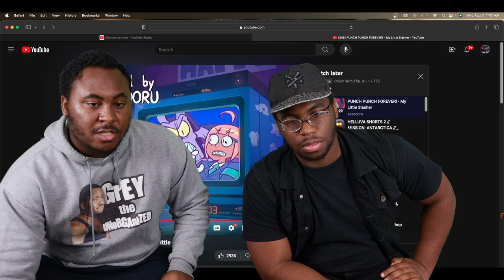Im Going TO JAIL | PUNCH PUNCH FOREVER! Episode 2 Reaction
Today we are watching PUNCH PUNCH FOREVER! - My Little Slasher

            OR

Also Checkout The Original Video Here:

PUNCH PUNCH FOREVER! - My Little Slasher